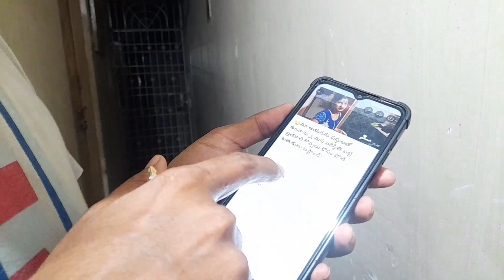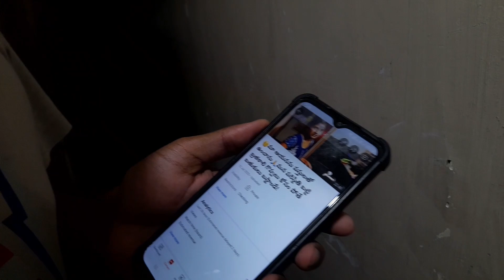vlog..😍నా భార్యను నా అంతా ప్రేమగా ఈ ప్రపంచంలో ఎవరూ చూసుకోలేరు😀ఈ వీడియో లో మా ప్రేమ చూడముచ్చట గా ఉంది